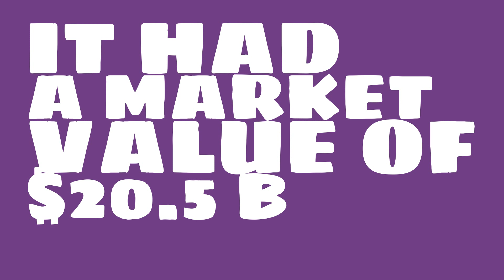Where is Sharp headquartered?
Watch this video to learn about Sharp.